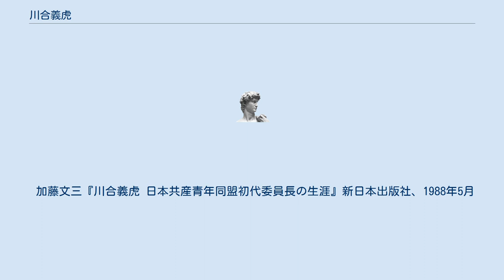川合義虎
川合義虎（かわい よしとら、1902年7月18日 - 1923年9月4日）は、大正時代の労働運動活動家で、初期の共産主義運動活動家。
本名は川江善虎。
 1902年7月18日生まれ。
長野県上田市出身。
小学校を終えた後、日立鉱山の旋盤工となる。
 1920年同志とともに上京して暁民会に参加。
同年、日本社会主義同盟創立大会で検挙され入獄。
1922年、日本共産党（第一次）の創立とともに入党し、渡辺政之輔らと南葛労働協会を結成、野田醤油労働争議など各地の労働争議に当たる。
1923年4月5日、日本共産青年同盟（共青）の創立とともに委員長となる。
 同年9月1日関東大震災発生時、川合は東京市麻布区（現・東京都港区）におり、東京府南葛飾郡亀戸町（現・東京都江東区亀戸）の自宅に帰る途中母子が家の下敷きになっているのに遭い、母親は助け出せなかったが3人の幼児を救い出し、食べ物を与えたりして一晩下谷区（現・台東区）上野公園で抱いて過ごした。
ところが、9月3日午後10時過ぎ、亀戸の南葛労働協会本部に、川合らを以前から労働争議で要注意人物として監視していた亀戸警察署の高等係(今日の警備公安警察)の署員が来て、震災の混乱に乗じ、他の被災者救護に献身していた労働運動活動家らとともに川合を検束、連行。
停電のため真暗であった留置場で、川合は革命歌を高唱して気勢をあげており、他の検束者を煽動して騒ぎが大きくなるのを恐れた亀戸署は、近くに駐屯していた軍隊に応援を求めた。
9月4日亀戸署の中庭で近衛師団習志野騎兵第13連隊によって他の活動家らとともに銃剣で殺害された（「亀戸事件」）。
遺体は近くの川原に遺棄・埋葬された。
 つねに楽天的で「未来は青年のものである」といっていた。
 加藤文三『川合義虎 日本共産青年同盟初代委員長の生涯』新日本出版社、1988年5月